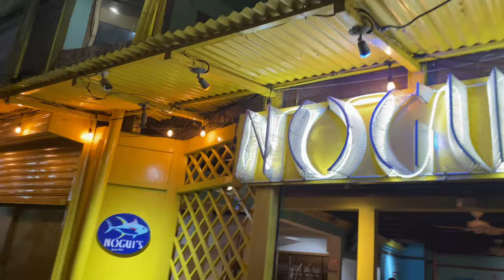Female traveller visits Liberia , Costa Rica travel blog pt 2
Hey guys,

Today I visited Tamarindo, it was beautiful! If you visit Liberia, I highly suggest checking out this area!